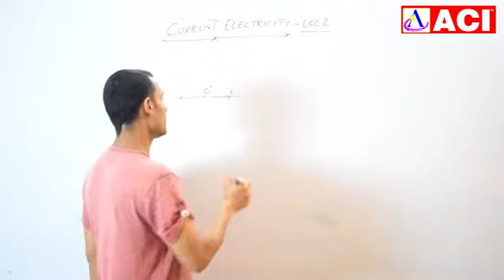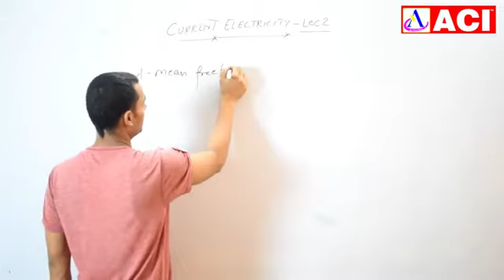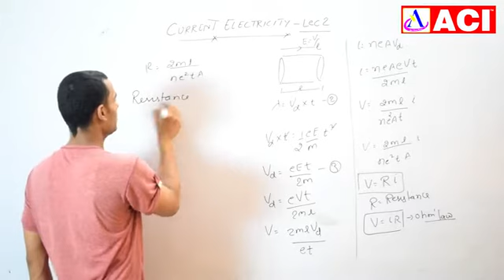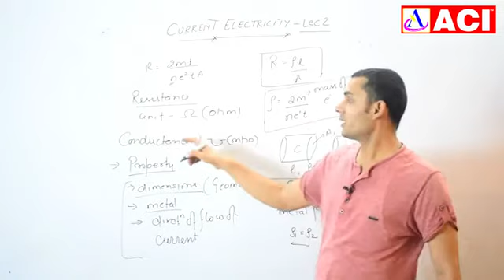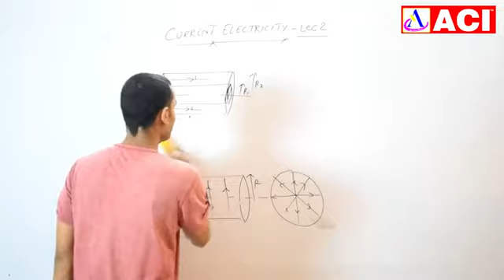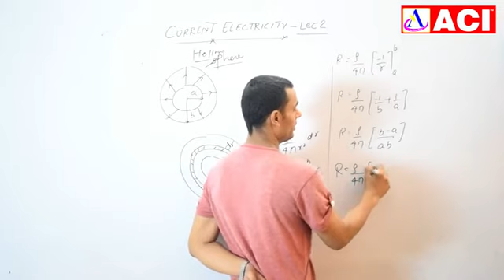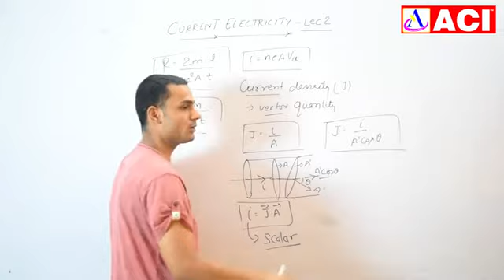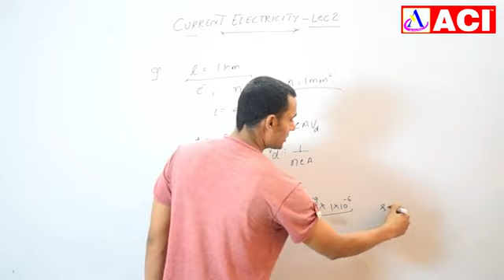Current Electricity | Lec_2 | Ram Sir | ACI